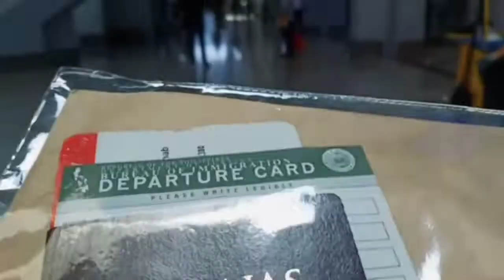Manila to Bangkok 2nd Chartered Flight| Return of the Comeback| Stranded No More| Team Matatag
August 25, 2020: Manila to Bangkok
Teachers stranded in the Philippines finally returns to Thailand.

The Return of the Comeback

Finally after 5 months of staying in the Philippines, I was able to return to my bread and butter.

Without these great efforts of the organizers and committee, Batch 2 Chartered Flight wouldn't be possible. From applying for COE, contacting the (both) consulates, applying and renewing of expired visas, looking and booking for ASQ Accomodation, checking and printing of our documents, securing and claiming our COEs, and always making sure that we return safely.

Special thanks and KUDOS to:
Teachers Bound for Thailand lead by Sir Icko Oconner, with committee, Maam Jham Mercado,Maam Icelyn Zurita, Maam Mac Cares, Maam Jessen Floren, Maam Joan Truijillo, with the partnership of Partners of Change for Philippine Federalism headed by Dr. Edgar Eleguen. With the coordination of Air Asia consulted with Sir Larry.